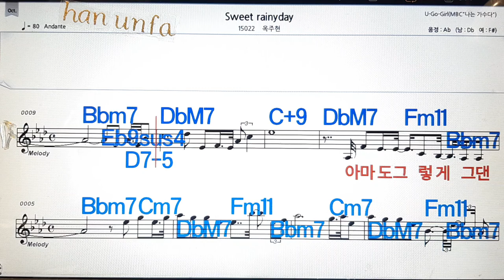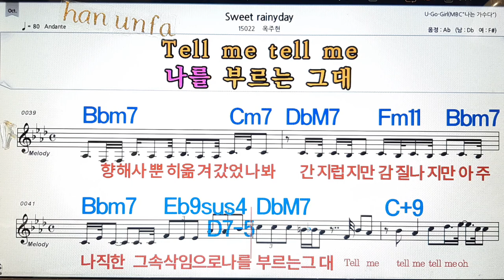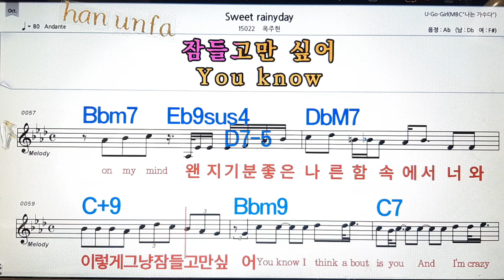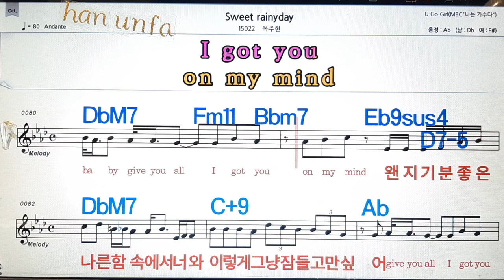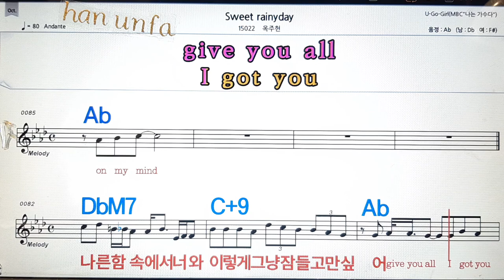Sweet rainy day/옥주현💋노래방, 통기타 , 코드 큰악보, 가라오케, 반주💖Karaoke, Sheet Music, Chord, MR